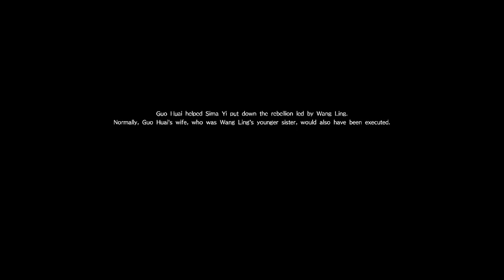Dynasty Warriors 9 - Guo Huai Gameplay + Ending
Playing as Guo Huai. The shooting spears are not that bad for a weapon. He is fighting against his brother in law to save his wife from execution. He does a good job saving her and at the end. he speaks to Sima Yi to discuss about their wives.